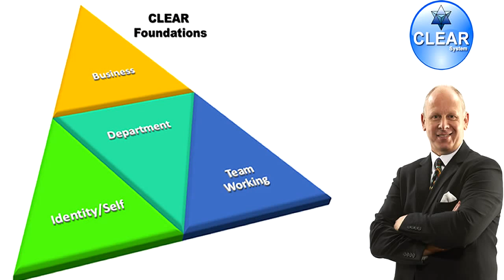Tony Dovale lifemasters.co.za CLEARX Xponential Performance & Results System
Tony Dovale founder of Lifemasters.co.za and developer of the revolutionary new CLEARX Xponential Performance & Results System
is offering a free seminar in johannesburg 26th November 2015.

Our CLEARx Promise to You -
We deliver results—More high-performance mindsets, teamwork and Xponential Business results
Every intervention comes with our famous Formula Won success Ensurance System